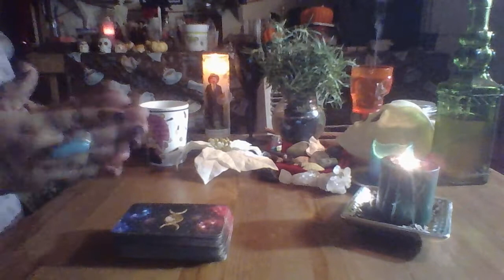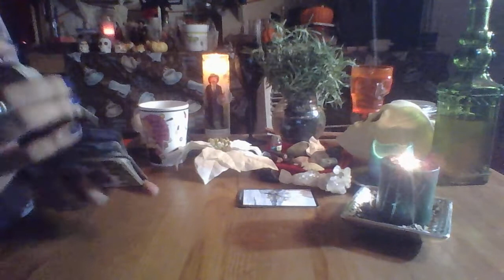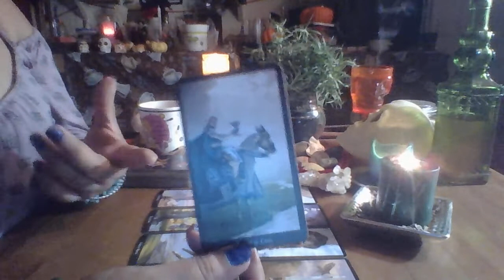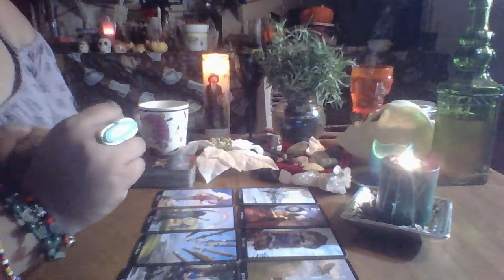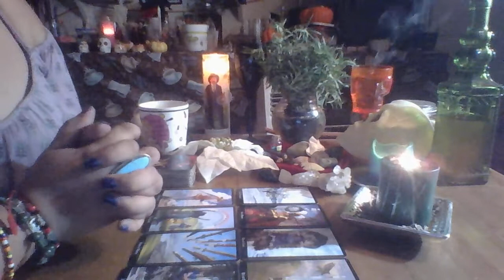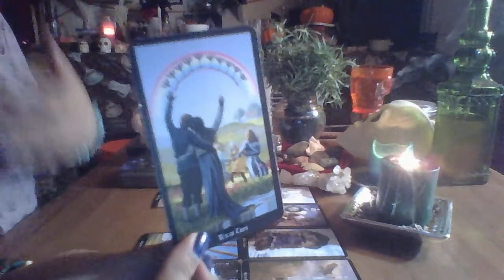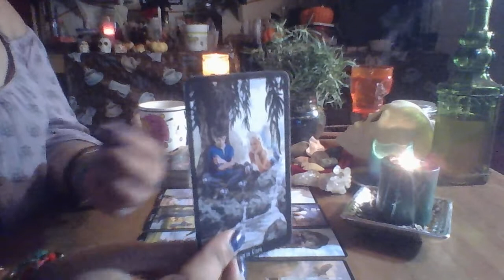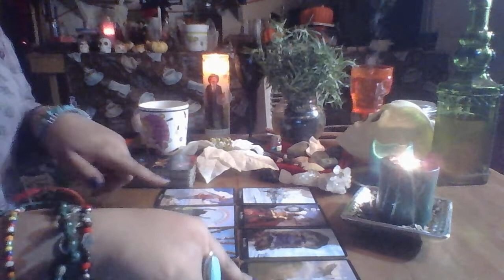Pisces Mid Month Love Reading "Clarity Finally"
3 Card Reading $15.00
30 Min Reading $50.00
1 Hr Reading $85.00